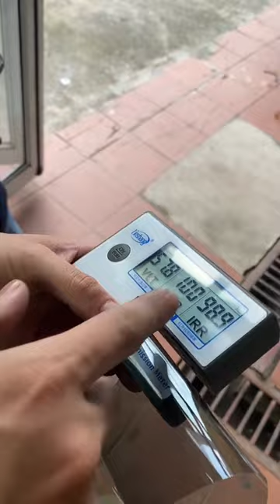Tư vấn cho khách dán film cách nhiệt 3M Crystalline !!! | AKALA THÁI NGUYÊN